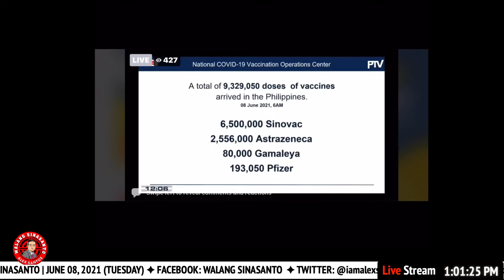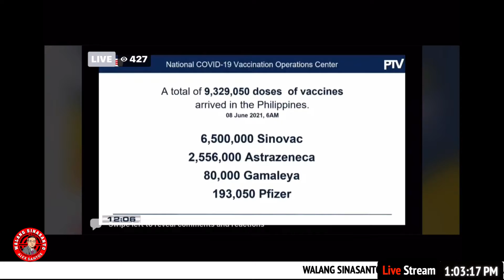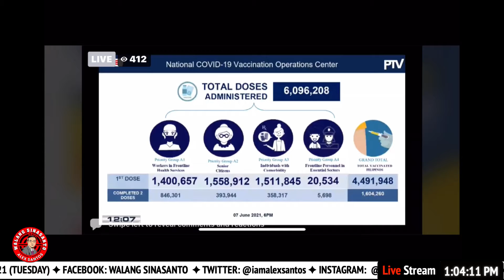PANOORIN: Walang Sinasanto (June 08, 2021) Episode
GUESTS:
Rep. EDGAR SARMIENTO, 1st District SAMAR
Usec. MARTIN DIÑO, DILG
Atty. JULIUS POLINGA, Legal Officer, CAB